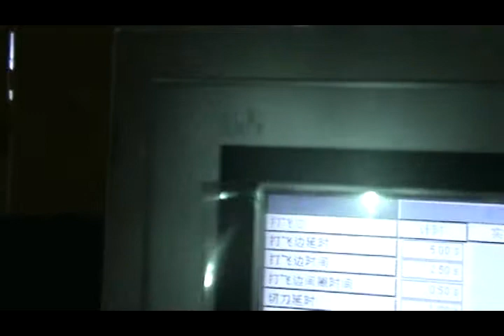DKW-5T3JUXD 5L bottle 3 Layer view strip line from SUPERJINJUN Ms.AppeYe